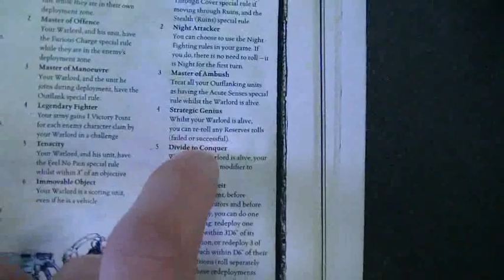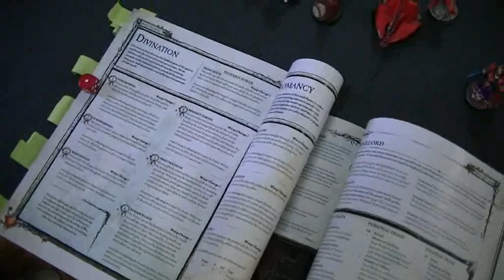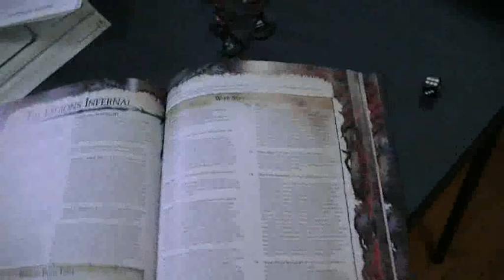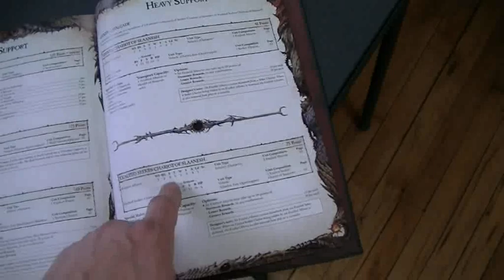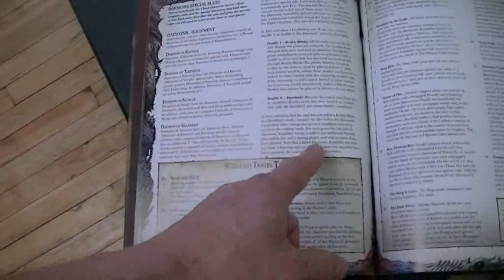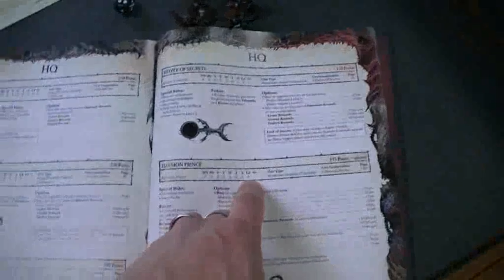Slaanesh Daemons vs Eldar 01 Warhammer 40K Battle Report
Remember to Like our video it helps a lot